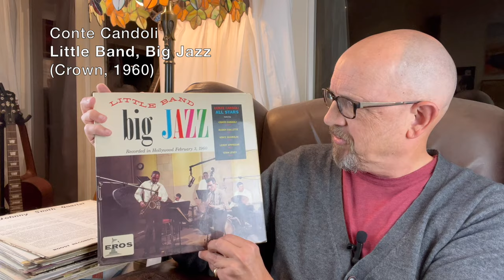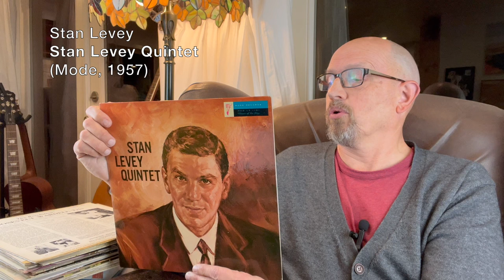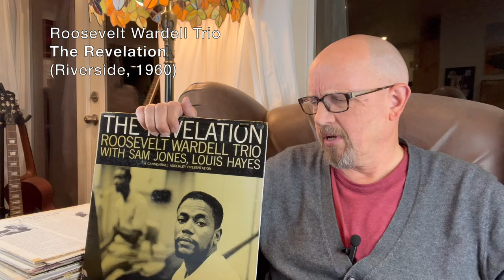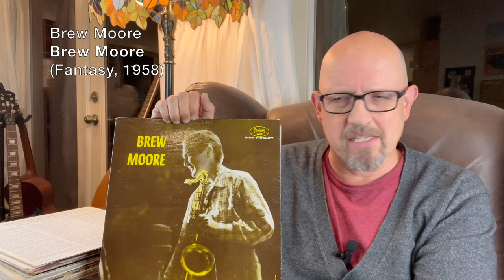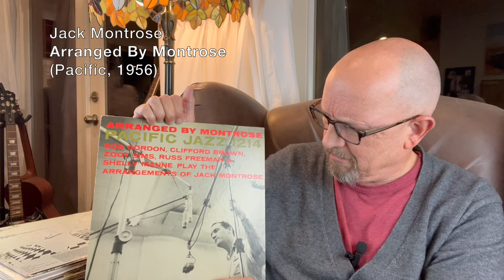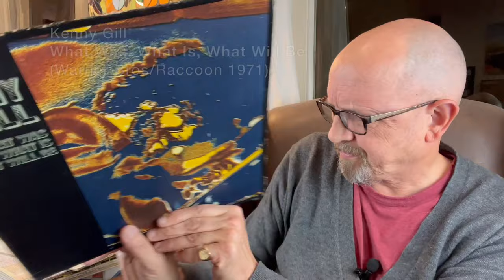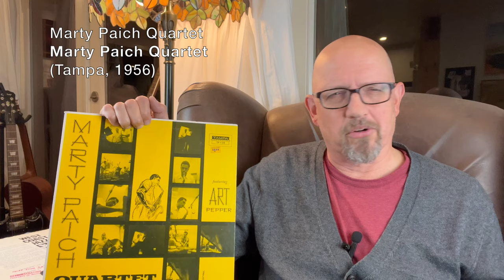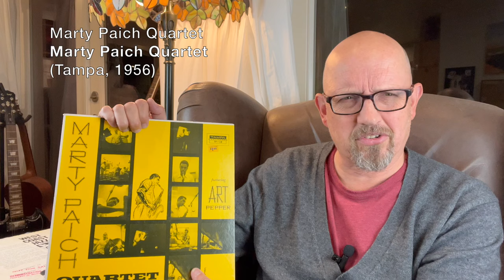Jazz Under The Radar: 18 Great Little-Known Records (Episode 358)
In this special episode, Allan highlights jazz records which may be lesser-known or off the beaten path - or outliers in a well-known artist's catalogue - but which contain great musical performances. Records discussed include:

1. Conte Candoli - Little Band Big Jazz (Crown/Eros)
2. Johnny Smith Quartet (Roost)
3. Stan Levey Quintet (Mode)
4. Roosevelt Wardell Trio -Revelation (Riverside)
5. James Clay – A Double Dose Of Soul (Riverside)
6. Brew Moore – Brew Moore (Fantasy)
7. Bill Perkins – Just Friends (Perkins, Kamuca, Pepper)
8. Joe Harriott – Indo Jazz Suite (Atlantic)
9. Jack Montrose – Arranged By (Pacific)
10. Kenny Gill – What Was, What Is, What Will Be (Raccoon/Warners)
11. Lennie Niehaus – The Quintets (Contemporary)
12. Ben Webster – At The Renaissance (Contemporary)
13. Lawrence Marable – Tenorman (Jazz West)
14. Laurindo Almeida Quartet feat Bud Shank (World Pacific)
15. George Wallington Quintet – New York Scene (New Jazz/Prestige)
16. Marty Paich Quartet feat Art Pepper (Tampa)
17. Bill Holman – West Coast Jazz in Hi-Fi
18. Charles Mingus – Mingus Three (Jubilee)